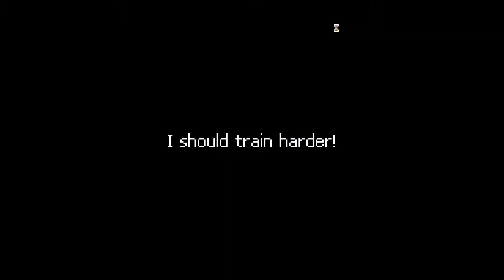Let's Play! Punch Club 1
Punch Club is a fighting sim/tycoon where you train really hard, unlock new skills, and figure out who killed your father.